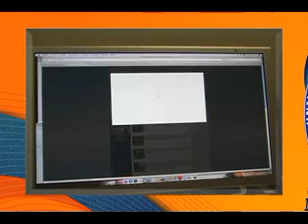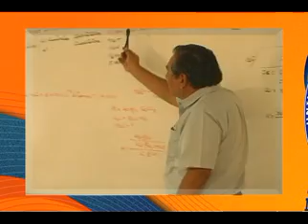mensaje de la rectora